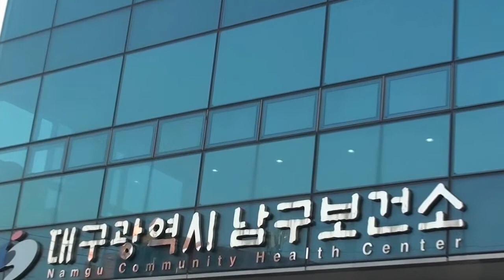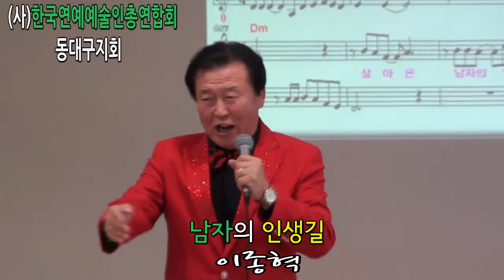가수 이종혁 / 남자의 인생길 / 김대성 작사 /작곡 /김대성 신바람 노래교실